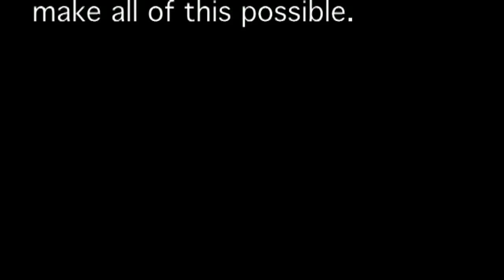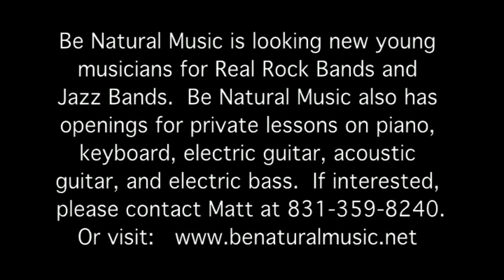The Organics "Highway to Hell" 12/12/2010 Be Natural Music ~ Real Rock Band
Be Natural Music's Presents Real Rock Band
The Organics performing "Highway to Hell"